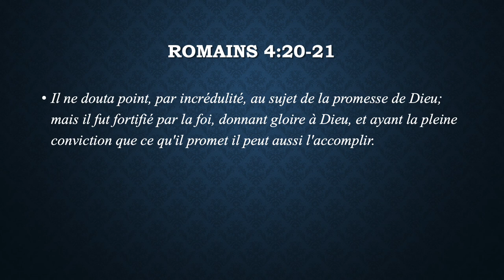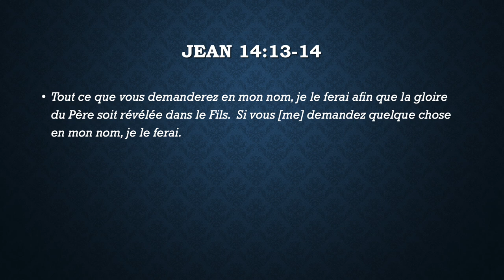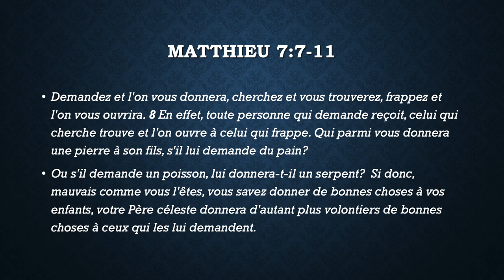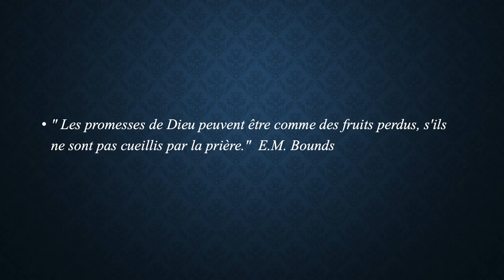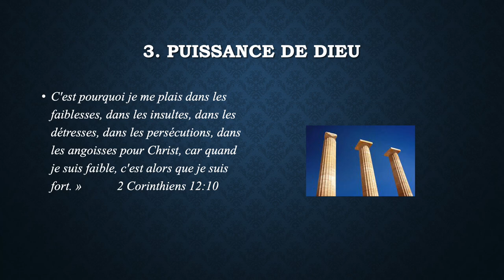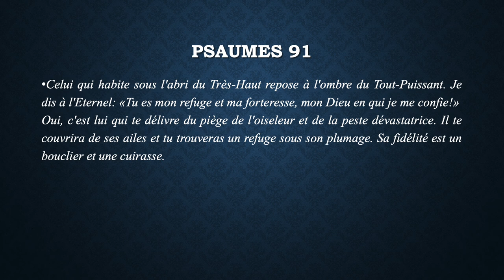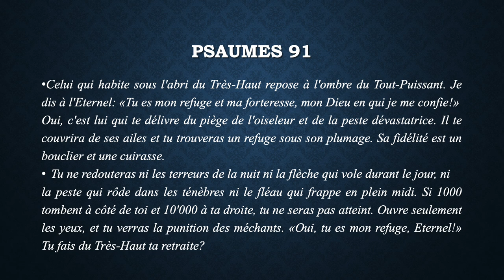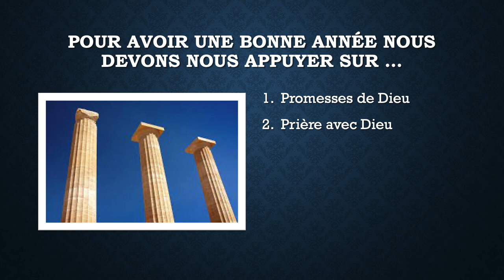TROIS PILIERS ESSENTIELS POUR AVOIR UNE BONNE ANNÉE Pasteur Luc Poirier